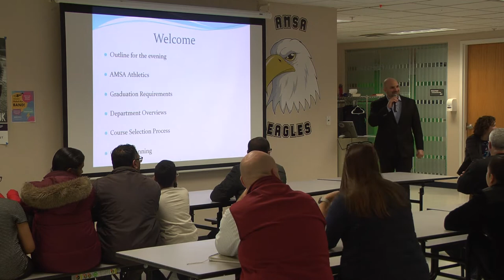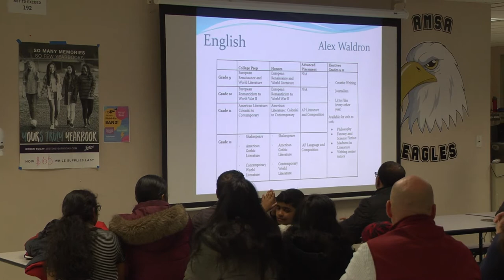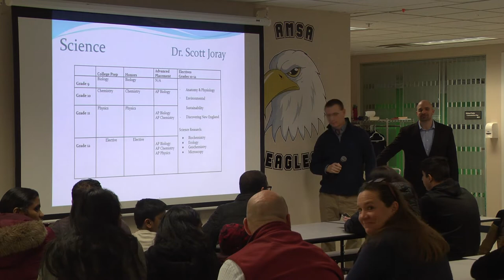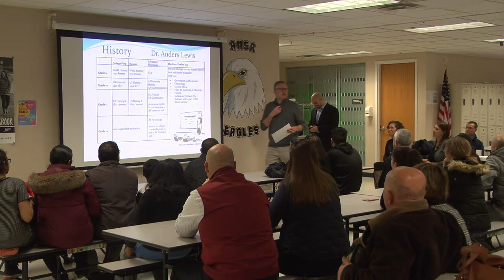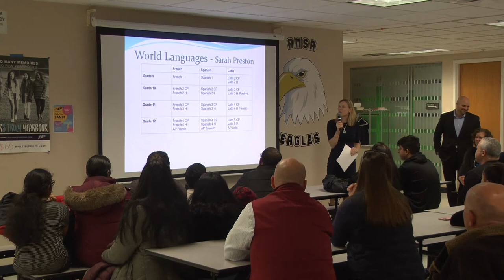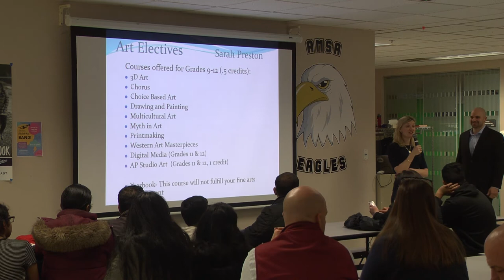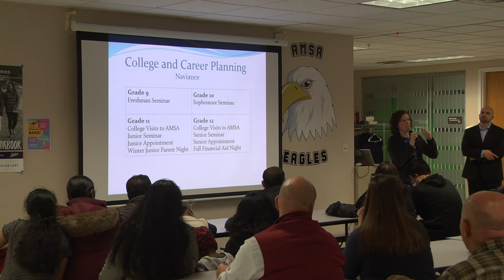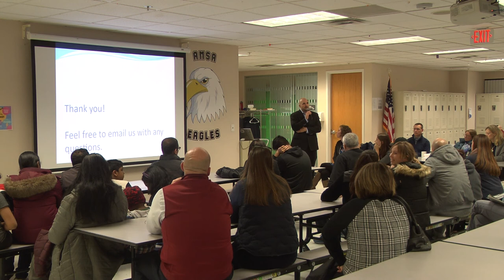8th Grade Parent Night - Jan 23, 2020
8th grade parents hear an overview of what awaits their student in the Upper School for grades 9-12,  including curriculum, course selection, graduation requirements, college planning, athletics, and more.